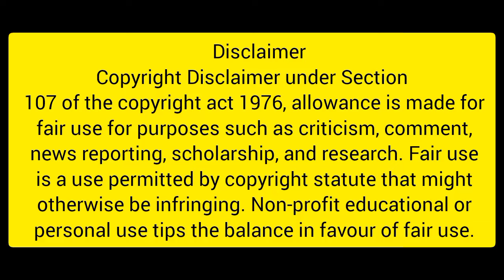কোন পাপে মীরাকে কলি যুগে জন্মাতে হয়। শ্রীকৃষ্ণ কেন তাকে অভিশাপ দিয়েছিল।Why srikrishna cursed to mira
কোন পাপে মীরাকে কলি যুগে জন্মাতে হয়েছিল। শ্রীকৃষ্ণ কেন তাকে অভিশাপ দিয়েছিল। Why srikrishna cursed to mira?

নমস্কার বন্ধুরা আমি পূর্বা  inspired krishna katha channel এ তোমাদের সবাইকে স্বাগত জানাই। আজকের ভিডিও টা অত্যান্ত গুরুত্ব পূর্ণ হতে চলেছে। কারন  আজকে আমরা ভগবান শ্রী কৃষ্ণের ভক্ত মীরাবাই এর কথা বলবো।  তিনি আগের জন্মে কে ছিল।কোন পাপে তাকে কলি যুগে জন্ম নিতে হয়েছে।

মীরাবাই কে ছিল, কোন পাপে মীরাবাই কে কলি যুগে জন্ম নিতে হয়েছে, শ্রীকৃষ্ণ ভক্ত মীরার কাহিনী,  mirabai, krishna vakta mirabai, story of mirabai,

Answer of Life Related problems, Inspiring stories, Bengali motivational video, motivational quotes, srikrishna lessons, life lesson,You will get bengali motivational speeches, gita gyan,

Our main motive is to motivate people and give various informations. All information provided by this channel are based on books

All contains provided by this channel is meant for educational and informational purposes only.